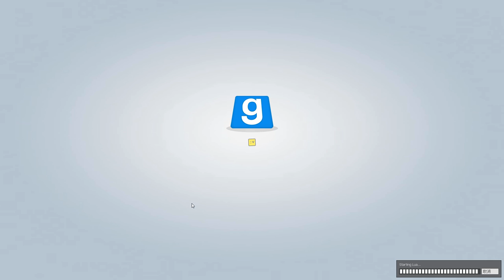【巧克力0805直播】好久沒有一起～GMOD！ #1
GMOD躲貓貓x殺手~HIGH起乃啦！